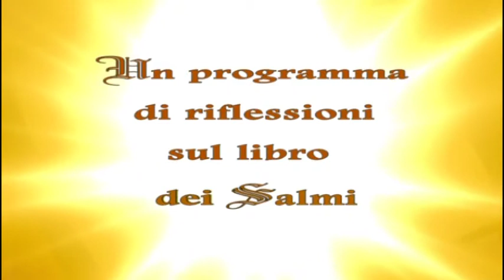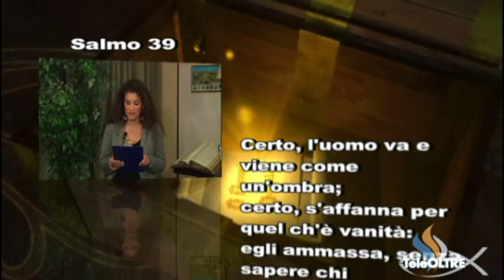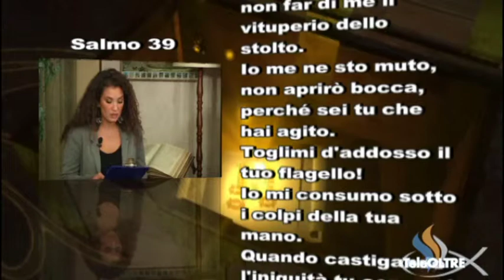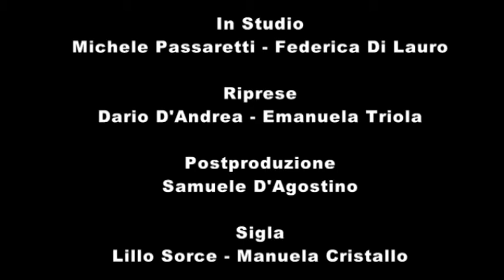I tesori di Davide - TD02-2012 - TeleOltre - Salmo 39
I Salmi di Davide letti e analizzati con il contributo di storici studiosi della Parola di Dio

Un programma di e con il pastore Michele Passaretti.

In questa trasmissione : Salmo 39 - 2a Parte